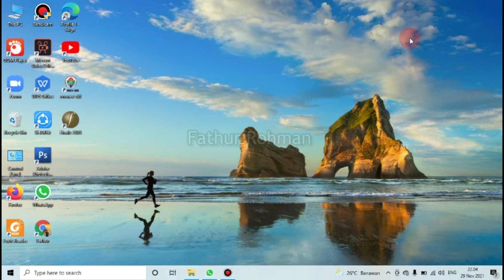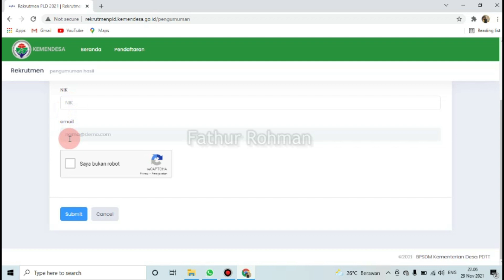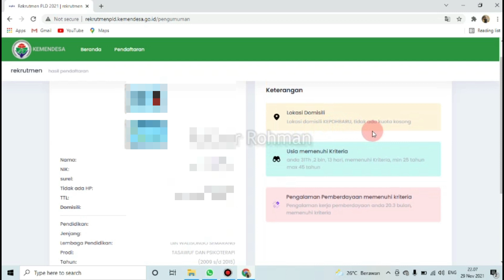Cek Pengumuman Hasil Rekrut Pendamping Lokal Desa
Berikut cara Cek Pengumuman Hasil Rekrut Pendamping Lokal Desa